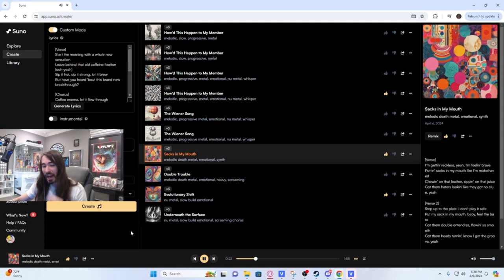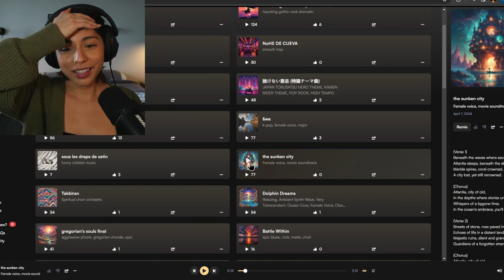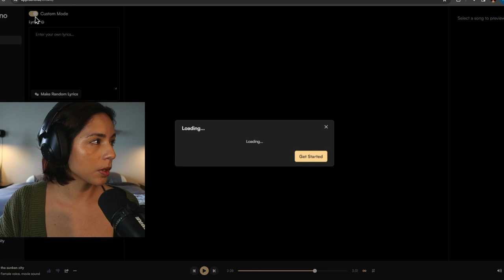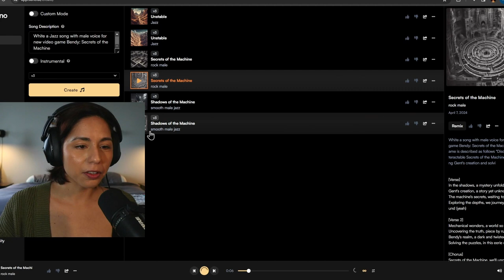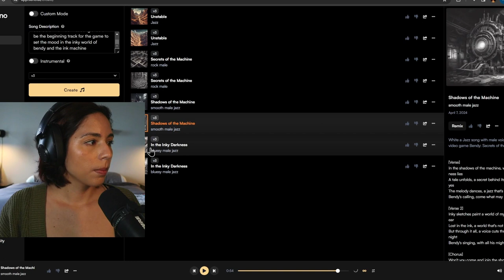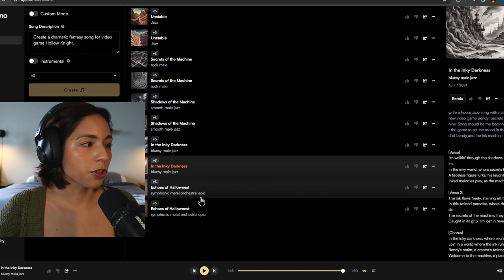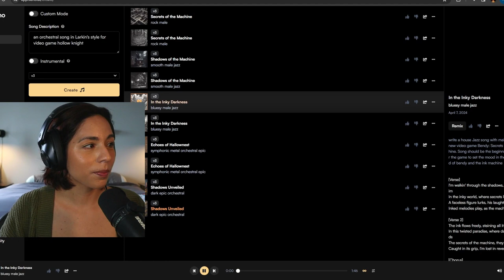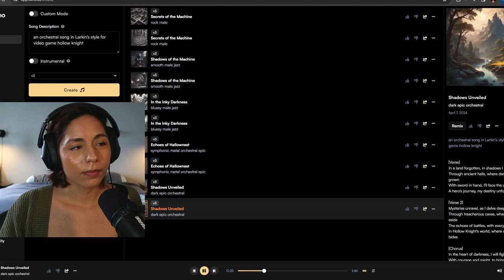Suno AI Music is Uncanny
Suno AI tackles Bendy Secrets of the Machine and Hollow Knight